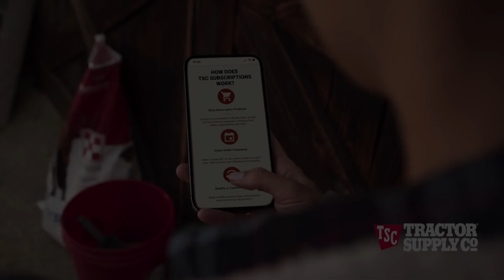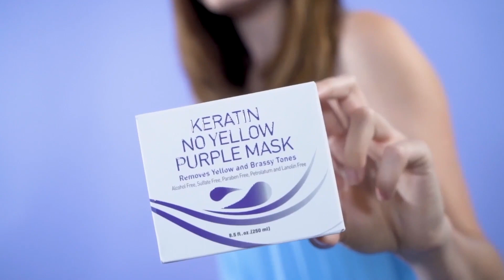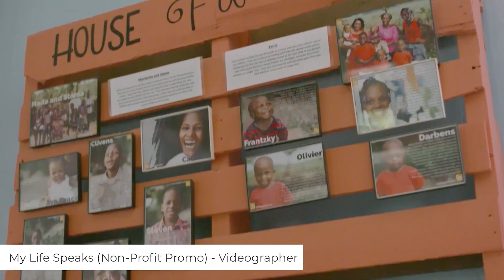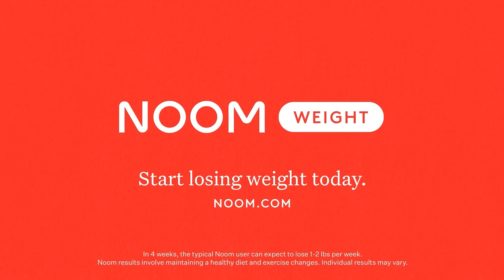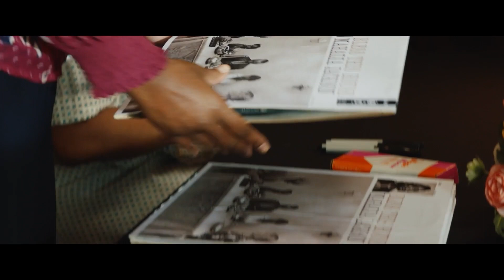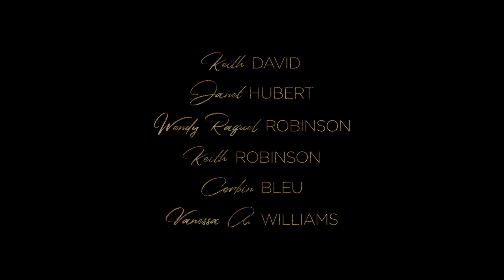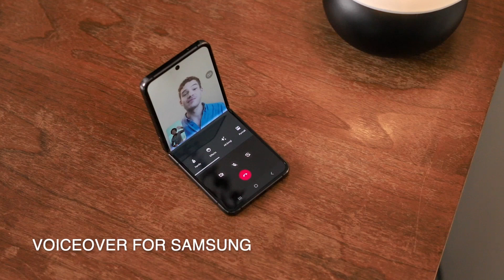WIFD Membership Showcase 2022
View some of our talented members as they showcase their latest reels and work in the film industry!